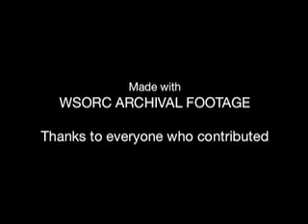WSORC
Here's a video I edited from WSORC's collection of whale shark footage that they had from the last few years.